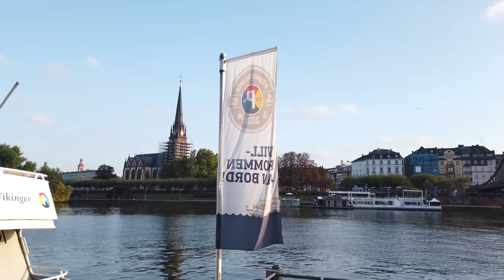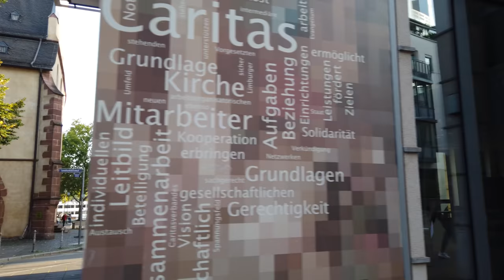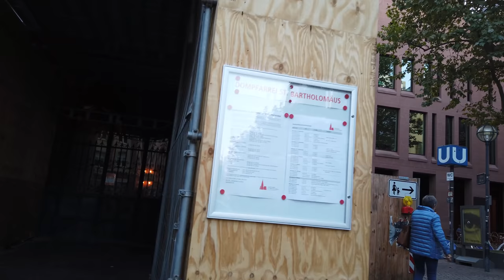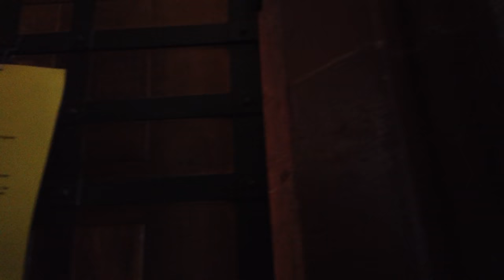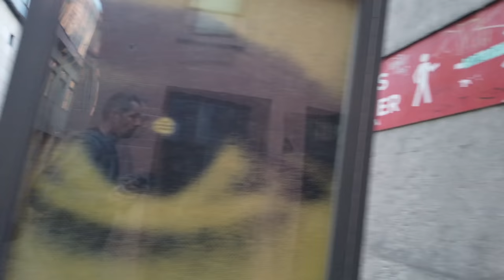Walking in FRANKFURT / Germany 🇩🇪- Old Town, Zeil and Brückenviertel - 4K 60fps (UHD)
Frankfurt am Main in Germany is the financial centre of Germany. With an international vibe it is a vibrant city that many German visitors will know from the busy airport. There are several walks of Frankfurt am Main on the channel. On this tour we visit several areas again.

We start our tour at the center of the new old town - the Römer. We walk towards the Main river with the iron Footbridge "Eiserner Steg", that we crossed on another video This time we get back to the old town, visit the cathedral and head towards the norther city center.

After around half an hour we are on the main pedestrian street - the "Zeil" of Frankfurt. We get further north to the church of St. Peter and just from the Konstabler Wache head south again.

It's a bit of a way towards the Main river again. Then we cross via the old bridge ("Alte Brücke") to the Brückenviertel. This picturesque part of Frankfurt has many bars and pubs so we walk all around the narrow streets. We end our walking tour at the Kuhhirtenturm.

Timeline:
0:00 Römerberg
2:00 Saalgasse / Saalhof
3:30 Towards the Main river
5:00 Back to the new Old Town westwards
8:00 Buchgasse / Ratskeller northwards
9:30 Paulskirche
10:30 Back to Römer
12:00 Frankfurt old town
16:40 Frankfurt cathedral
19:30 More of the old town
20:00 Bendergasse with Kaiserpfalz franconofurd
22:00 Around the Römer once again
24:00 Towards the northern center
26:00 Liebfrauenberg with Liebfrauenkirche
28:00 St. Catherine's Church
29:30 City Center with Zeil
35:30 Northwards on Schäfergasse in the city center
37:15 Peterskirchhof
39:00 Bleichstraße / Alte G.
41:30 Konstabler Arkaden
42:30 South to Konstabler Wache
45:00 Going further South back to the Main river
54:00 Crossing the Alte Brücke
58:00 Brückenviertel
1:02:45 Around Affentorplatz
1:05:00 Pubs at Brückenviertel